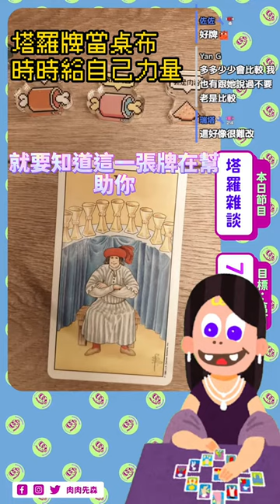【雜談精華】將塔羅牌設定為你的桌布，給自己滿滿的能量吧！【 塔羅雜談｜肉肉先森】